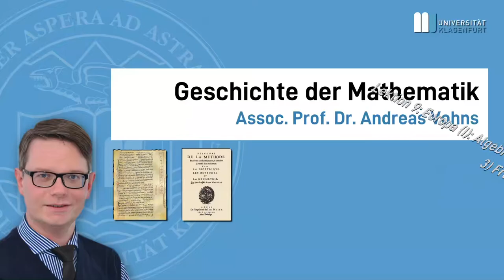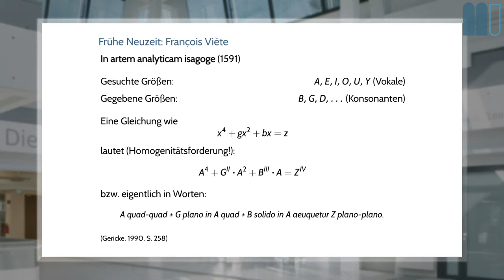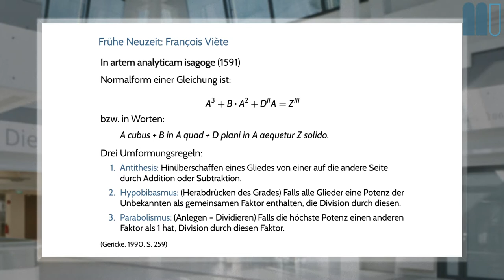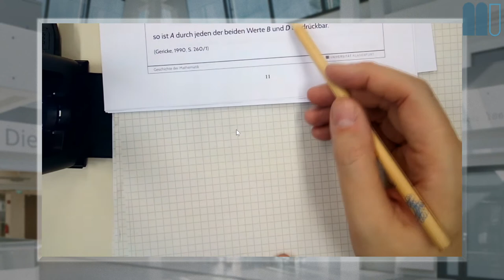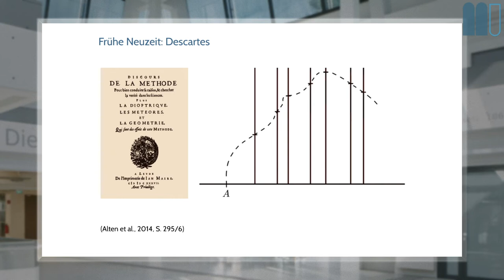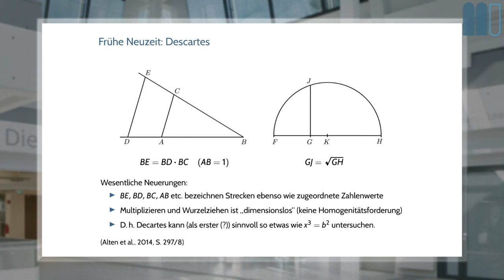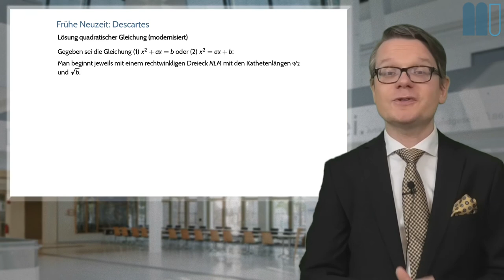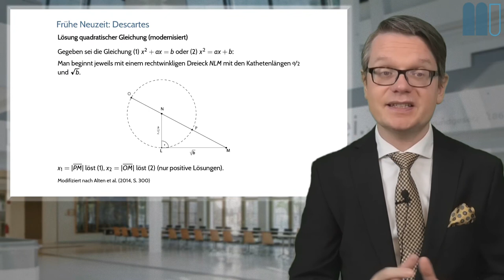Geschichte der Mathematik (2020W), L9: Europa (I): Algebra (Arithmetik), K3: Frühe Neuzeit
Dies ist ein Kapitel der neunten Lektion eines interaktiven Buchs zur Geschichte der Mathematik, welches frei verfügbar ist.